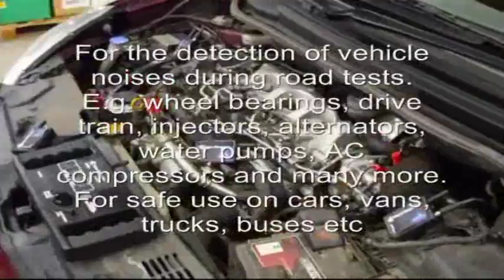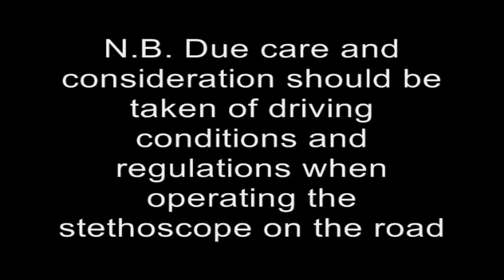Wireless Electronic Stethoscope (ChassisEAR™)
Wireless Electronic Stethoscope (ChassisEAR™) 30047500
Deluxe Videoscope Kit 32300800
A new, high specification Videoscope, ideal for the Automotive Service market
Take and record photo and video images 2GB SD Memory card will store up to 25,000 images
• The Wireless Electronic Stethoscope is designed for the detection
of vehicle noises e.g. rattles, squeaks and air ingress under load,
during a road test and for the diagnosis of a wide variety of potential
faults - e.g. wheel bearings, CV joints, differentials, transmission,
injectors, alternators, water pumps, AC compressors and many
more.
• Can be used on cars, vans, trucks, buses etc as there are no cable
length issues to overcome
• Consists of Receiver Unit, 4 x Transmitter Units ( 4 channels ),
4 pick-up leads, pick-up fixing straps, headphones, batteries,
instruction manual & storage case
• Pick-up clamps can be attached to many different parts of the
vehicle in order to amplify the sounds made under load and in
actual driving conditions.
- N.B. -- Due care and consideration should be taken of driving
conditions and regulations when operating the ChassisEAR™